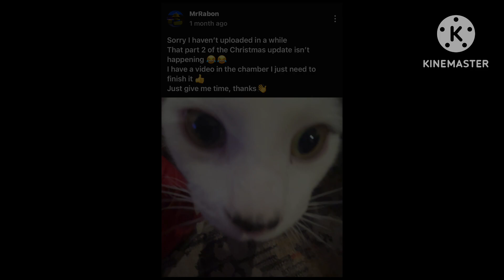FNB updated :D {EXEmerged}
Ignore this :)

Friday Night Funkin' is a popular rhythm game developed by the independent game developer team called "ninja_muffin99." The game features a playable character named Boyfriend, who must win musical battles against various opponents to impress his girlfriend, Girlfriend.
The gameplay involves the player pressing the arrow keys at the right time to hit the corresponding notes as they move across the screen. The game's music is catchy, and the character designs are unique and visually appealing. The game has gained a significant following on various platforms, including YouTube and Twitch, where players share their gameplay experiences and compete against each other.
Overall, Friday Night Funkin' is a fun and addictive game that has captivated a large audience with its unique concept and engaging gameplay.